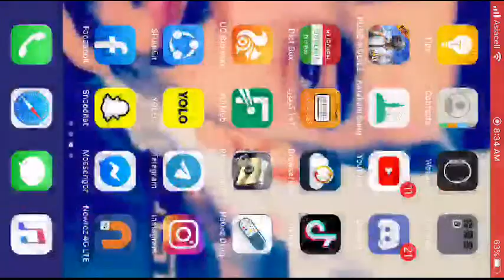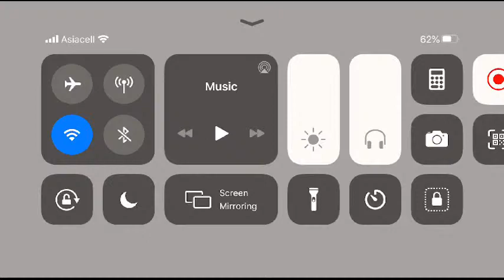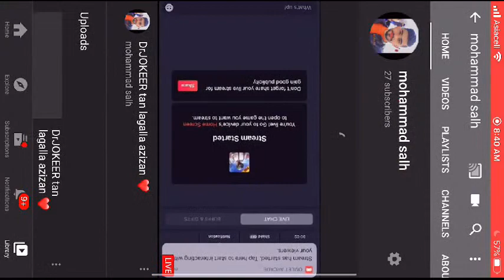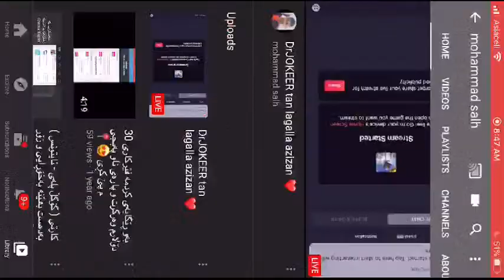DrJOKEER tan lagalla azizan ❤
B farmwn bo raxna w peshnyarakantan azizan 🌺🌹